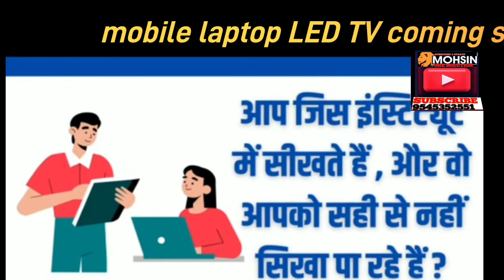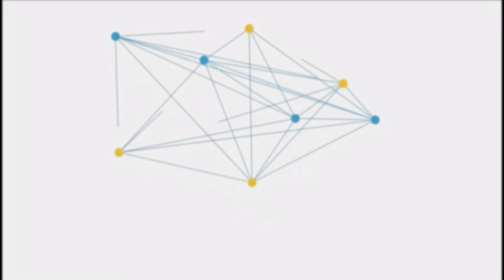electronic top 10 components knowledge basic || @mohsinONEsolution || 9373666224 || Nagpur MH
basic electronics nptel, basic electronics interview questions and answers, basic electronics by raman sir, basic electronics in hindi, basic electronics in tamil, basic electronics engineering btech 1st year, basic electronics for beginners, basic electronics engineering lecture 1st year, basic electronics engineering,